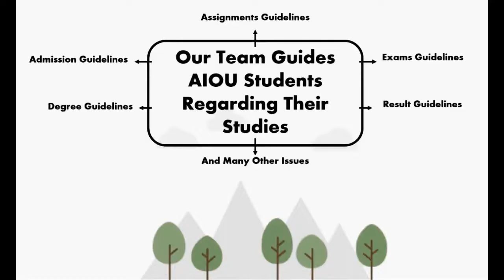AIOU MASTERS ACADEMY/ Special Thanx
*فری* فری* فری* فری*فری*فری* *فری* فری* فری* فری*فری*فری* *فری* فری* فری* فری*فری*فری*
فری اسائنمنٹس حاصل کرنے کے لیے نیچے لنک پر کلک کریں اور تمام اسائنمنٹس فری Download کریں ۔ دوسرے گروپس میں بھی شیر کریں ۔ شکریہ ۔
👆👆👆👆👆👆👆👆👆👆👆👆Get Free Solved Assignments  Autumn 2020 & Spring 2020

You Can Also Check from  Above  Website 👇👇👇👇👇👇👇👇
👉WWW. AIOUMASTERACADEMY.COM
➡️ FREE SOLVED ASSIGNMENTS
➡️Admission Confirmation
➡️Assignment Marks
➡️Tutor Letters
➡️Books Dispatch Status
➡️Results
➡️Roll number Slips
➡️Guesspapers

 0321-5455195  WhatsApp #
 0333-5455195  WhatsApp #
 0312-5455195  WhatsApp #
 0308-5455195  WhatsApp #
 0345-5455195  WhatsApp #